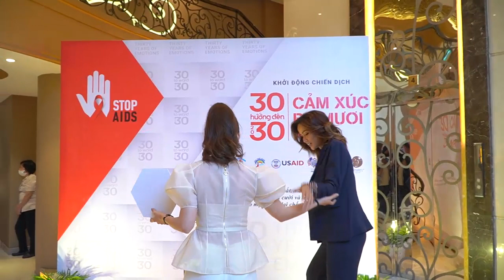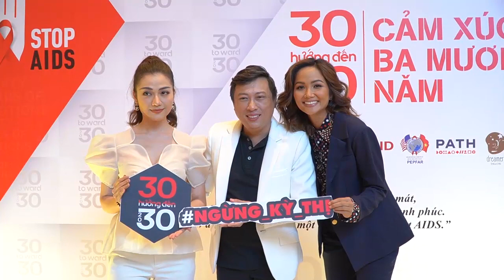Hoa hậu H'Hen Niê và diễn viên Hồng Ánh thu hút mọi ánh nhìn tại sự kiện